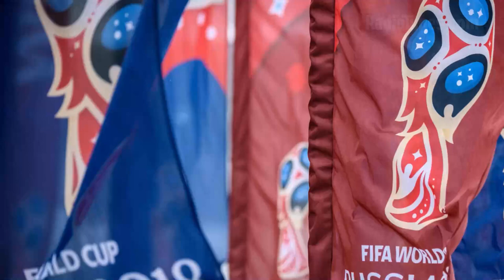Spain World Cup Squad 2018 | Meet The Players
Who's lining out for Spain at the World Cup in Russia in 2018?

More World Cup 2018 news!